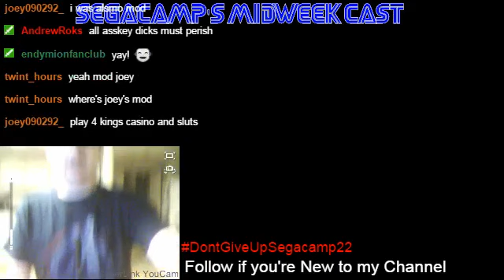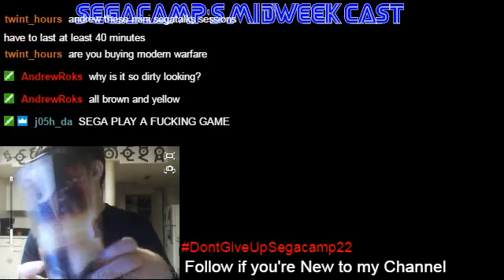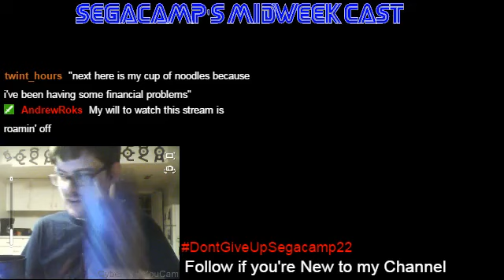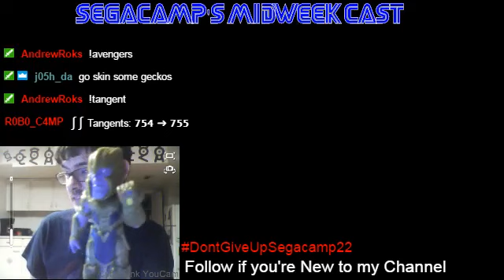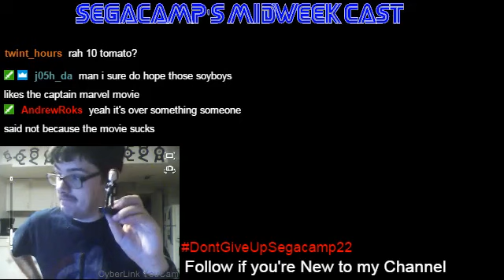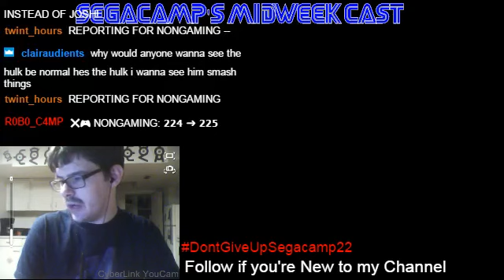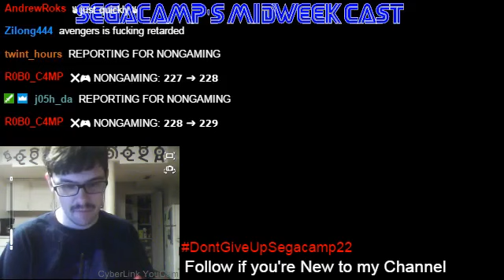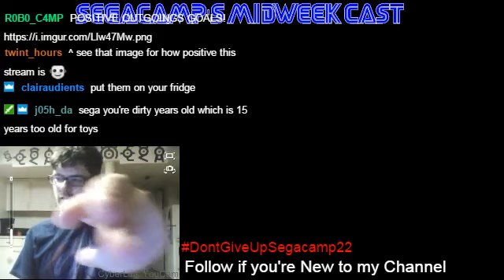Avengers Endgame Cups and Figurines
So I decided to Share my Avenger Endgame Cups and Figurines I got I was planning to do this a few Weeks ago just before I lost my Internet but I'm doing it now I hope you enjoy it!